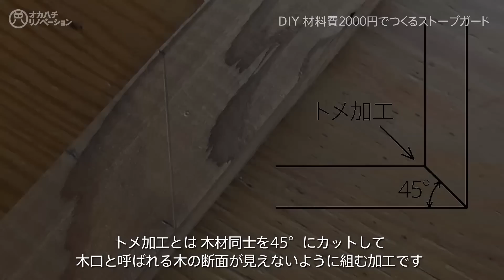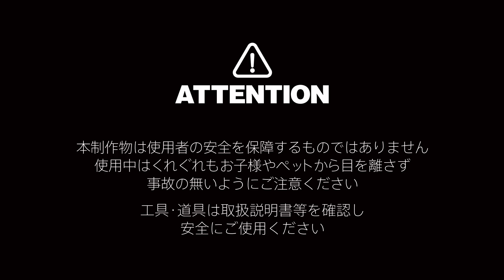#00/01【DIY】2000円でつくるストーブガード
自宅の薪ストーブ用のストーブガードのDIY動画です。
ホームセンターで買える物だけを使い2000円以内で制作しました。

【材料費】
ワイヤーメッシュ2ｍ×1ｍ　 @430円×1
杉角材35×35ｍｍ×2ｍ　@220円×3
三方面コーナー金具２個入　@110円×2　220円
傷防止クッション48枚入　@110円×1　110円
スリムビス１ケース　@400円×1　400円
合計1820円　※塗料除く

【動画で使用した塗料（同等品）】

【ATTENTION】
本制作物は使用者の安全を保障するものではありません。
使用中はくれぐれもお子様やペットから目を離さず、事故の無いようにご注意ください。
工具・道具は取扱説明書等を確認し、安全にご使用ください。

●楽天ROOM　自宅で使用している家具等を少しずつUPしています

●愛用工具類
バッテリー駆動の工具はマキタ18Vを中心に使用しています。
マキタ インパクトドライバー18V
マキタマルチツール18V
マキタ18Vコードレスブロアー
マキタ18V純正リチウムイオンバッテリー
マキタ トリマ
マキタスライド丸ノコ
変速ジグソー
電気ノコギリ
ディスクグラインダー
ブロワー
マキタ集じん機(乾湿両用) 8L
アルミ足場台　L100ｃｍｘH75ｃｍ
丸ノコガイド定規　60ｃｍ
丸ノコガイド定規　100ｃｍ
グローブ

【まりげ】
子育て絵日記
著書
楽しいことを拾って生きる。～まいにちいろいろ、家族ドロップス～